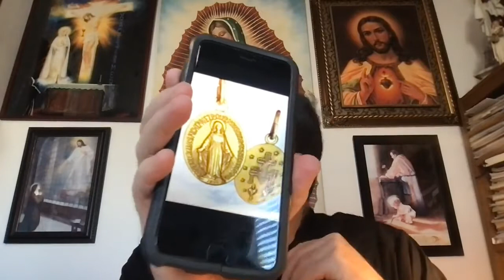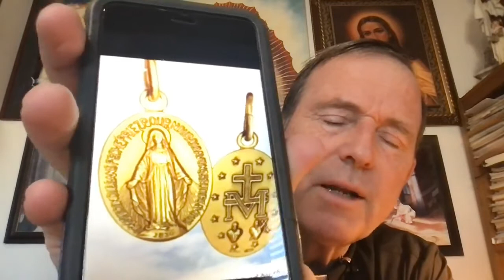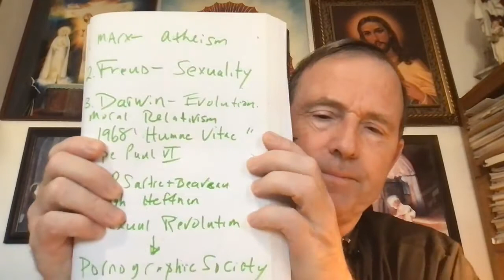LECTURAS DEL DIA | 4 BESTIAS | 27 DE NOVIEMBRE 2021